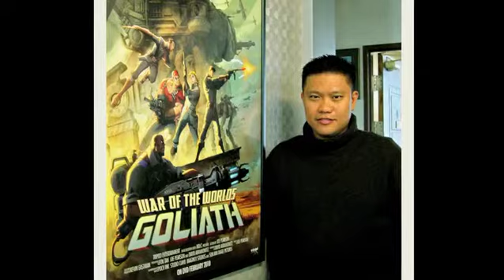War of the Worlds: Goliath interview with David Abramowitz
David Abramowitz, writer/producer of WAR OF THE WORLDS: GOLIATH.